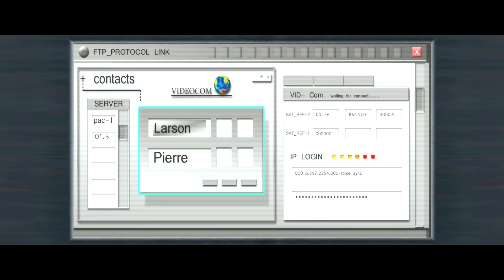Tomb Raider: Anniversary - a revisit - part 2 ( no commentary)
Welcome back...

~Thankyou